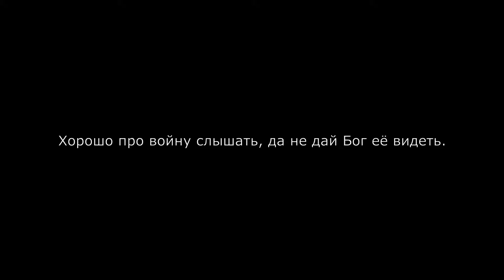Война... Война никогда не меняется (Battlefield 5)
Война – это ужасно. На войне люди проходят через такие испытания, что в мирное время и представить страшно. Но вместе с тем, война учит многому, заставляет замечать в своей жизни даже самые маленькие радости, которые в миру принимаются как должное. Война помогает понять самого себя, свои истинные жизненные ценности, то, без чего действительно нельзя прожить.

Battlefield V - примите участие в величайшем конфликте за всю историю человечества с полным арсеналом оружия, техники и устройств, а также лучшими элементами персонализации за первые два года существования игры.